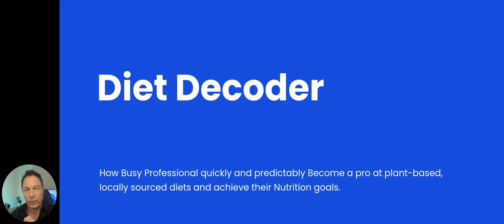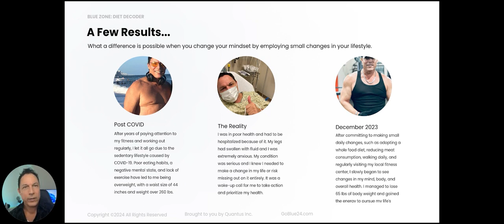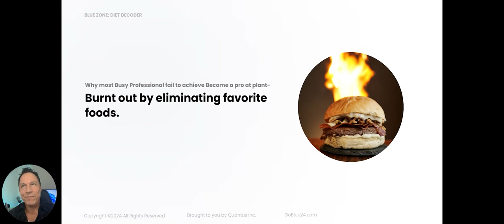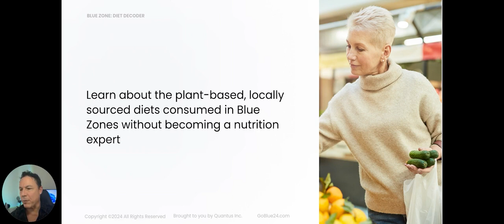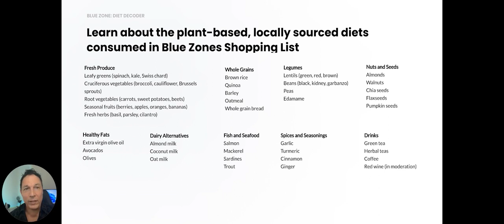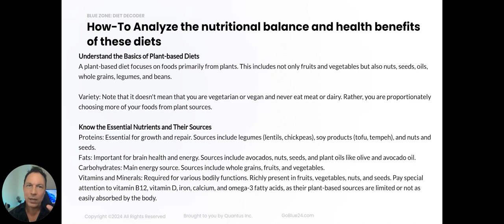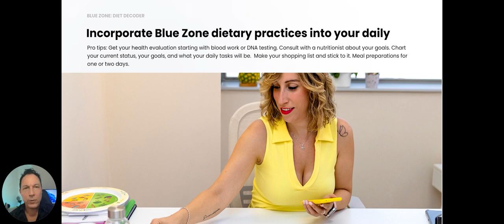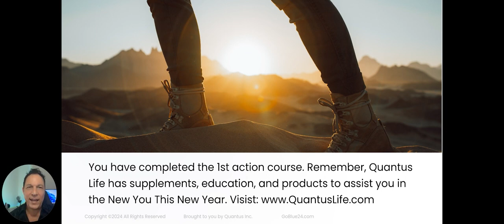Unraveling the Secrets of the Blue Zone Diet: Achieve a New You This New Year with Stacey Chillemi!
What is the one thing you can do today to start your journey towards a healthier, more fulfilling life? Listen to this podcast to find out!

Join CEO and founder of Quantus Life, Robert Shockey, in this captivating episode as he unveils the secrets of the Blue Zone. Special guest and renowned health expert Stacey Chillemi shares insights on the groundbreaking Blue Zone Pro Longevity course. Are you a busy professional, health enthusiast, or retiree looking to improve your health metrics in just 90 days? Learn how to achieve optimal health without the need for drastic lifestyle changes. Tune in to unravel the secrets of the Blue Zone and unlock a path to vibrant longevity!